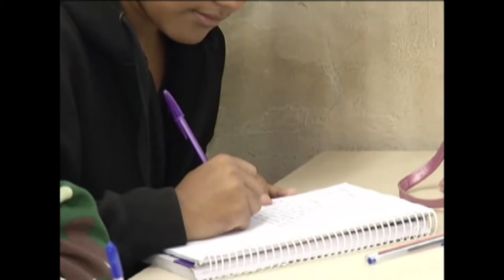Panorama | TVE - Boletim - Censo escolar - 15/01/19